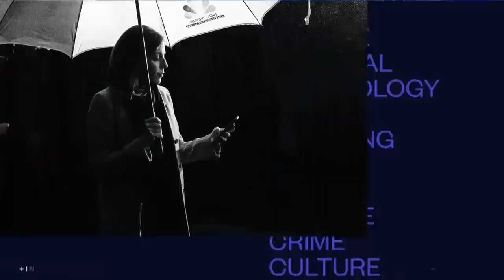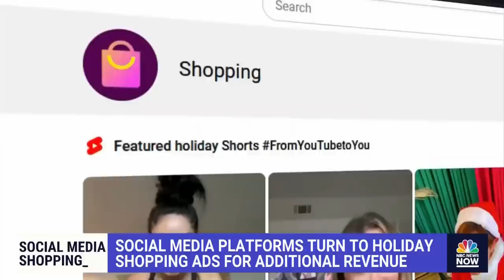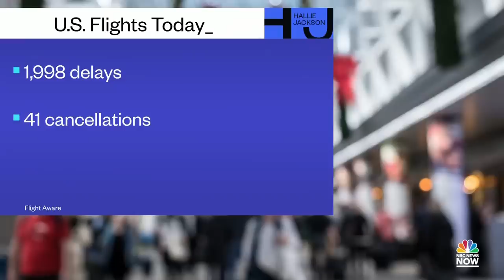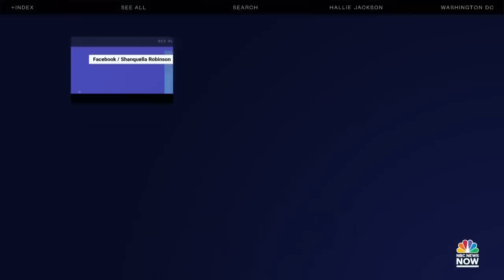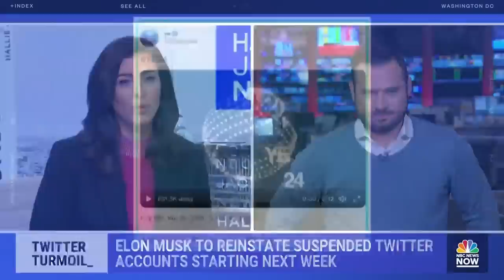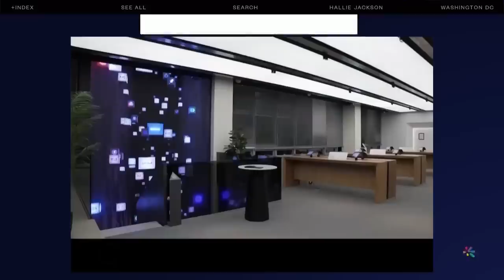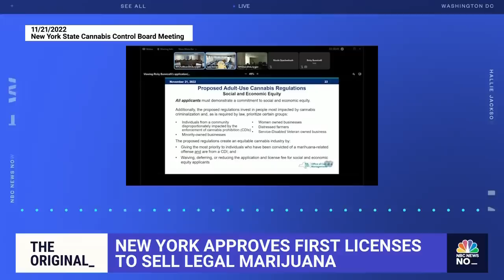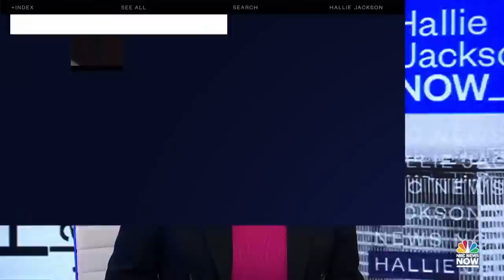Hallie Jackson NOW - Nov. 25 | NBC News NOW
Inflation is hurting holiday shoppers as Americans turn out for Black Friday in record numbers, Thanksgiving travel reaches pre-pandemic levels, Elon Musk will reinstate suspended Twitter accounts starting next week, and protests erupt at an iPhone factory in China as the country deals with a new Covid-19 wave.